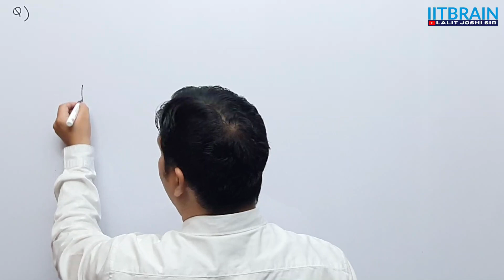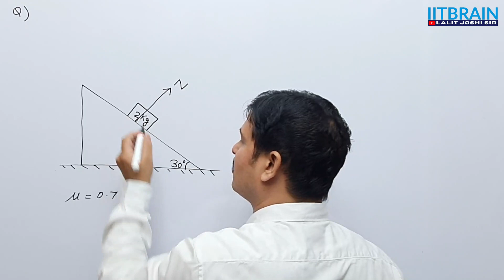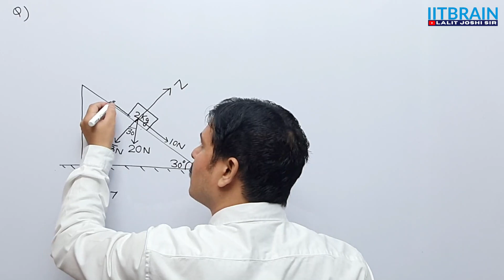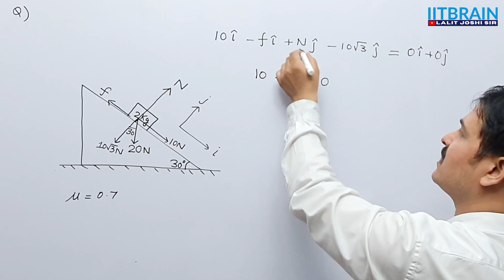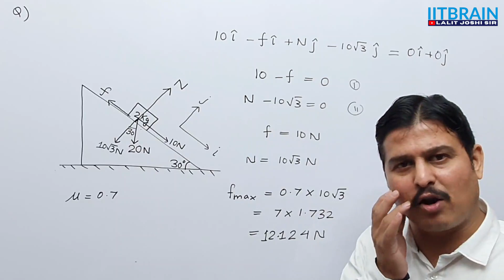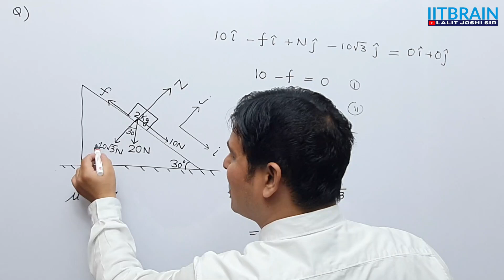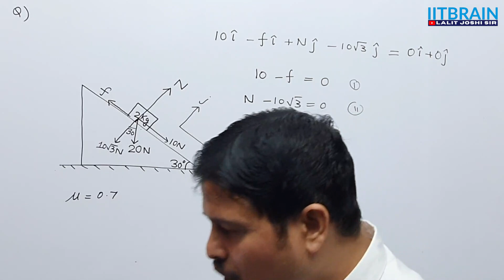Dynamics of a particle | Equilibrium of a body on inclined plane | Physics Important Question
Important questions for NEET/JEE preparation explained by Lalit Joshi sir based on Dynamics of a particle  (Equilibrium of a body on inclined plane)

Question:
A body of mass 2 kg rests on a rough inclined plane making an angle 30º with the horizontal. Coefficient of static friction between the body & plane is 0.7. Frictional force on the block is (Given g = 9.8 m/s2)